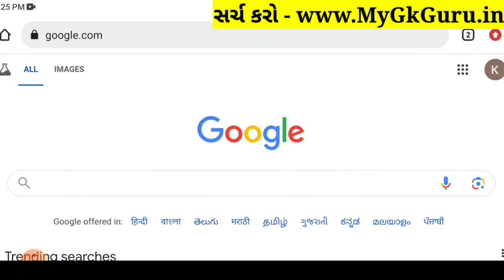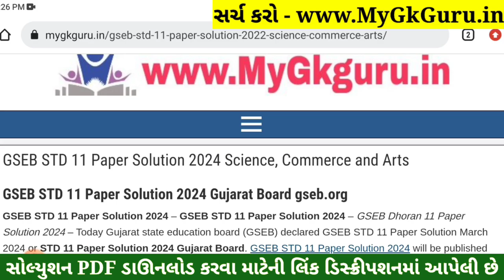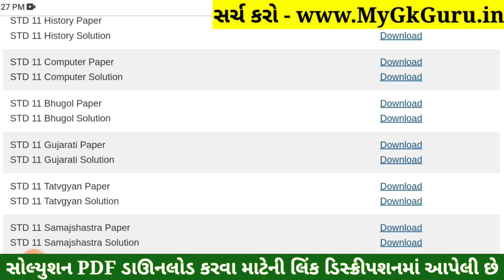STD 11 Gujarati Paper Solution 2024 50 Marks, STD 11 Gujarati First Exam Paper Solution 2024 October